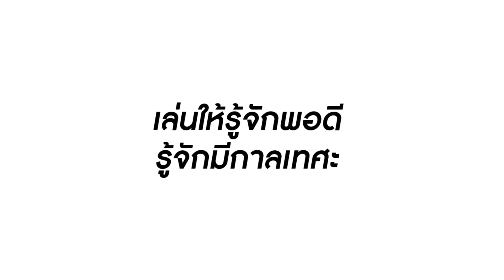สงกรานต์นานๆที จะว่าคนเล่นน้ำได้ยังไง! | Lovely Family TV